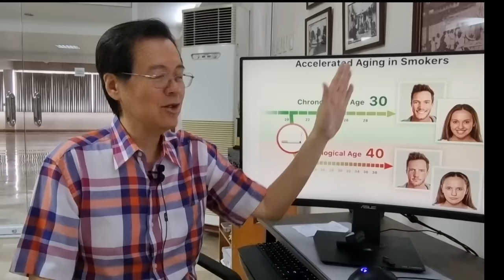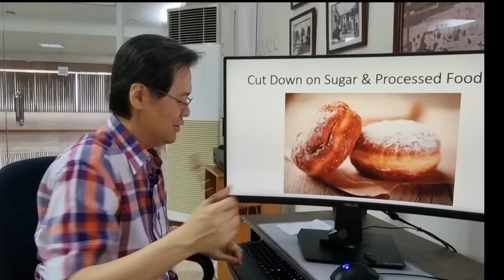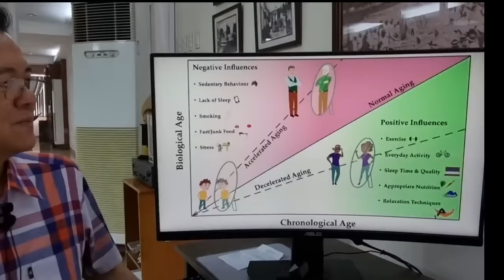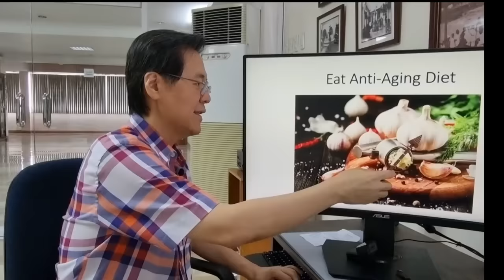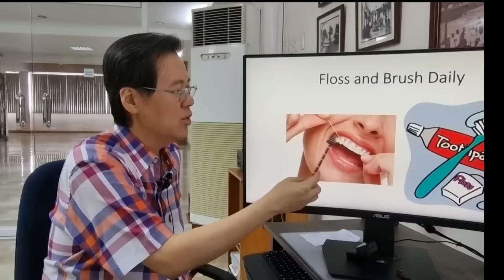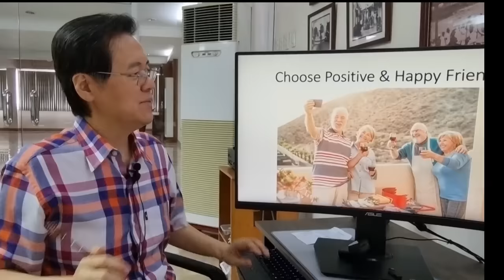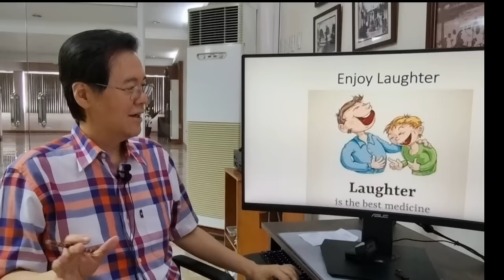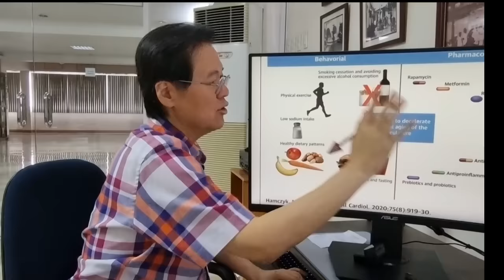Edad 30 Pero Mukhang 20. Tips Para Bumata. By Doc Willie Ong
Edad 30 Pero Mukhang 20. Tips Para Bumata.